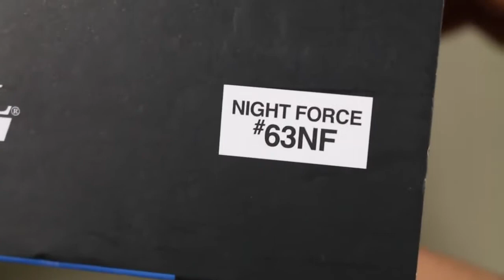اجمل سكين من كواد ستيل نايت فورس cold steel NIGHT FORCE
شرح عن سكين كوليد ستيل المميزه بواسطة اخونا راشد العازمي
يمكنكم متابعة اخر الشروحات والنصائح على قناته على اليوتيوب